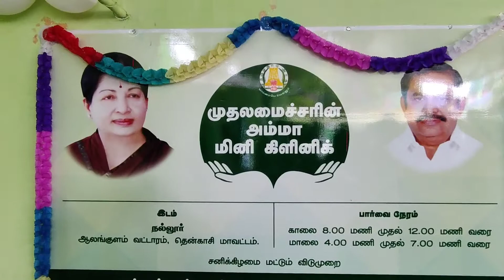நல்லூரில் அம்மா மினி கிளினிக் அமைச்சர் ராஜலெட்சுமி திறந்து வைத்தார்